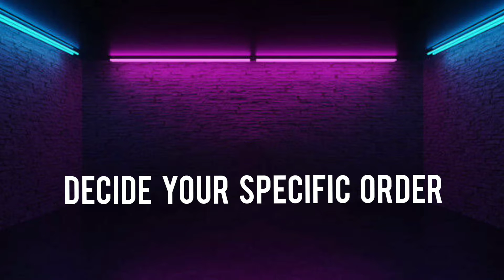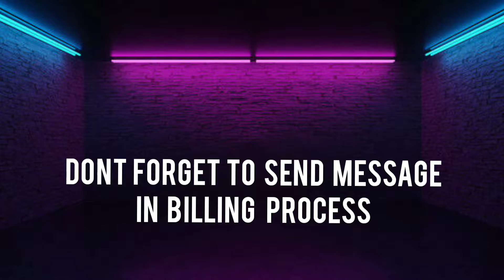TIPS and HACKS PARA IWAS SCAM SA SHOPPE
Hi everyone, I'm Hawud Shazny and for today's video I will teach you the best techniques that I really apply when I ordering to Shopee that make me received good quality products at IWAS SCAM talaga.. so this video will help you also by putting some message in billing process. Watch the video for the sake of your orders.